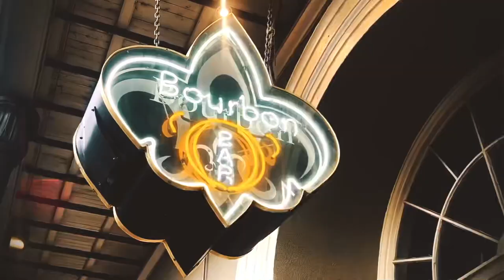Jay Jones - Add Me Up (Official Video)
Jay Jones Drops Visual for Latest single “Add Me Up” Available On All Streaming Sites… Follow Jay Jones On Social Media  (@JayJones17th)